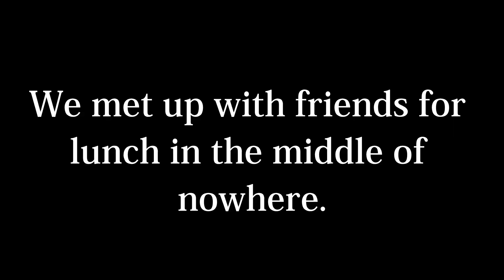Death Valley - Road Trip Part 2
In 2016, Erik and I went on a road trip through Death Valley, California, with our friends Nate, Justin, and Ashley.
Fun fact! When this trip was filmed, Nate and Ashley were just friends...and now they are married! 🤩❤ Isn't that awesome!?

I have a goal of hitting 200 subs by the end of May 2019. Please help me get there 🙏🏻🙏🏻🙏🏻